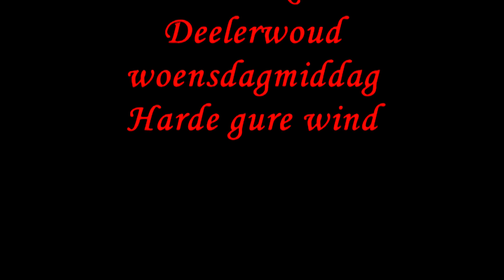Damherten en Runderen in het Deelerwoud 22 februari 2012.m2ts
Damherten en Runderen in het Deelerwoud 22 februari 2012
Toch maar weer even er een muziekje in geplakt .
Ik denk dat er deze week veel jonge damhertjes worden geboren
Er lopen erg veel dikke vrouwtjes rond ,zo te zien .